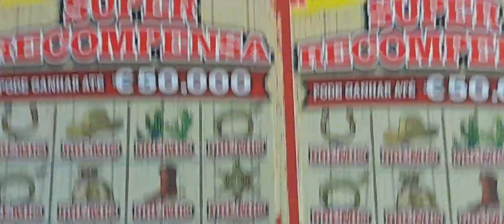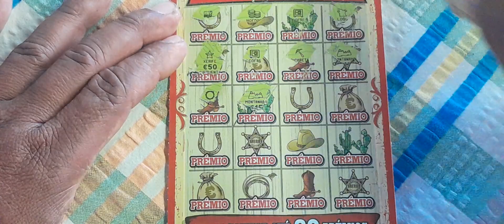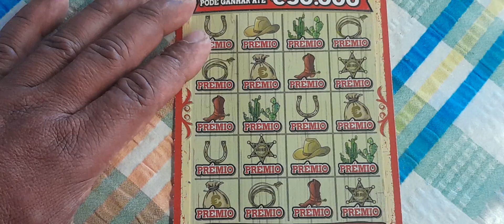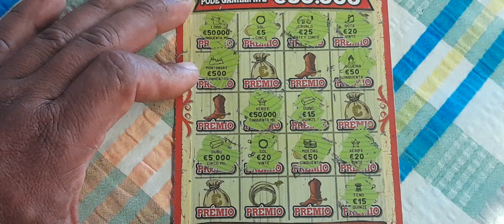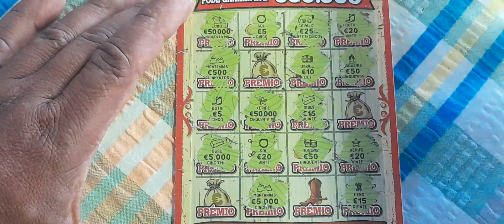RASPADINHAS SUPER RECOMPENSA. DEU BOM OU NÃO??? 🤑🤑🤑